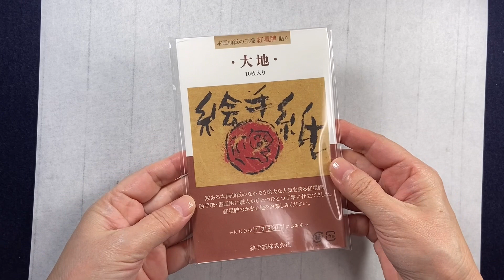水仙の絵手紙 花の絵手紙の描き方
冬から春にかけて可憐に咲く水仙の花を描きました。

使用画材
　画仙紙はがき (大地) にじみ多め
　青墨(松煙墨)
　線書き筆 (柳美 中)
　彩色筆 (桜 中)
　顔彩 (吉祥)
　印泥 (美麗)

画材は絵手紙株式会社のサイトでも購入できます。